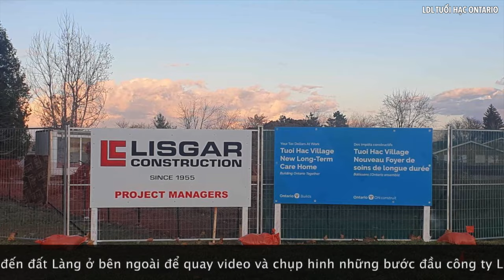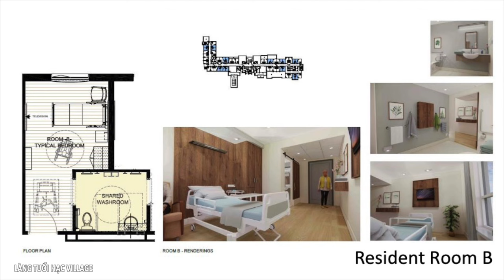Thông tin đêm Dinner Dance Gala Xuân Cho Tuổi Hạc 9